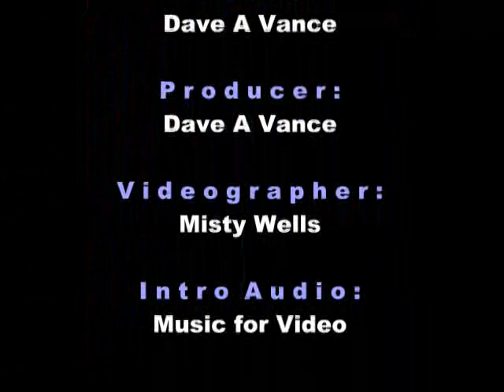2010-08-14 - IMCA Modified Feature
IMCA Modified Feature at 85 Speedway in Ennis, TX on August 14, 2010. Buy the complete DVD with better quality videos at FirewaterPublishing.com.